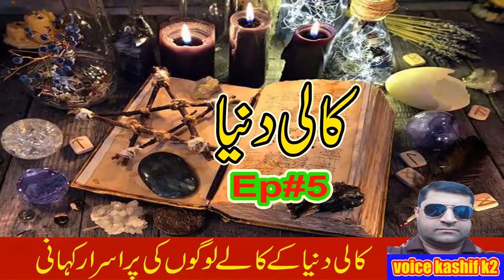Kali Duniya Ep#4 | A Horror Story | Moral Story In Hindi | Voice Saad K2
A ghost story is any piece of fiction, or drama, that includes a ghost or simply takes as a premise the possibility of ghosts or characters' belief in them. The "ghost" may appear of its own accord or be summoned by magic
I went here in the morning and the guards said not to go to the top floor because the top floor is the most haunted floor.